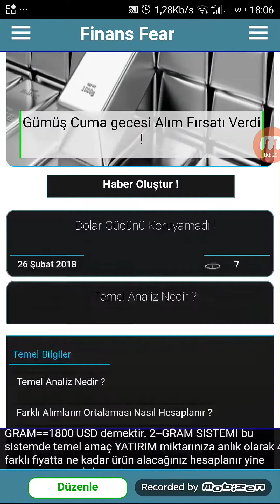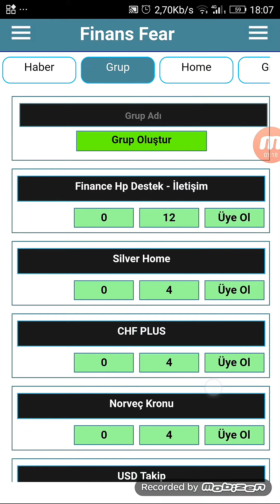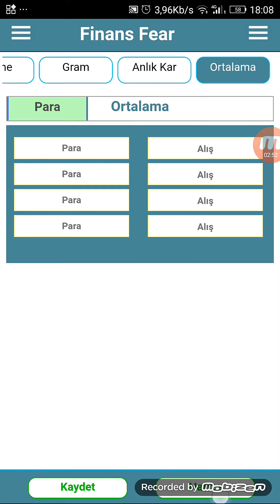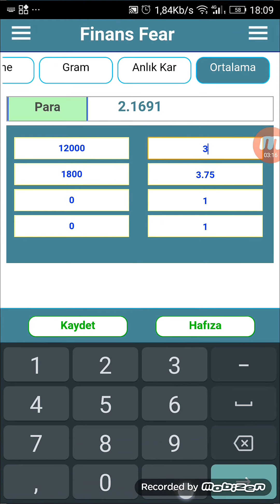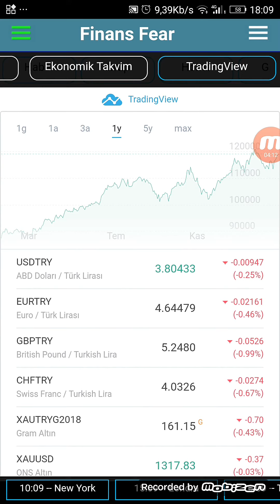Finans Fear Tanıtım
Finans Fear kaliteli finansal içerik platformu